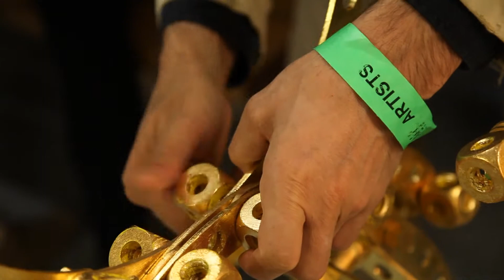Mario Krankl Alternative Hair Show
Alternative Hair Show 2012 in der Royal Albert Hall in London. Friseurweltmeister Mario Krankl mit seiner Show Cybergold beeindruckt. Wir waren einen Blick hinter die Kulissen, Backstage, Vorbereitungen der Frisuren. Haar und Kunst vom Feinsten.